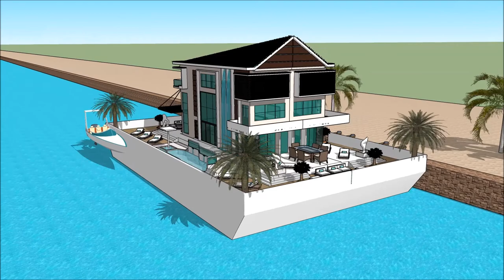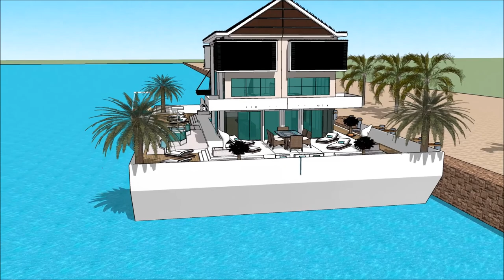Casa barco Barcelona españa mi casa del barco Valencia casa de lujo Barcelona arquitectura casa fach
The floating house villa houseboatzania launching an innovative high-end luxury yacht floating house villa mansion home design potentially as a display of exhibition of Casa barco Barcelona españa mi casa del barco Valencia casa de lujo Barcelona arquitectura casa fach.

The collection of the Floating house villa houseboatzania concept Casa barco Barcelona españa mi casa del barco Valencia casa de lujo Barcelona arquitectura casa fach consists of high luxury and architectural art pieces in minimalism combined with living on the waterfront of the harbour.

The floating house villa mansion yacht design has the basis to sustain living with high standards and contemporary structural Casa barco Barcelona españa mi casa del barco Valencia casa de lujo Barcelona arquitectura casa fach with numerous of prospects for excessive living and celebrating the desire of life worldwide: